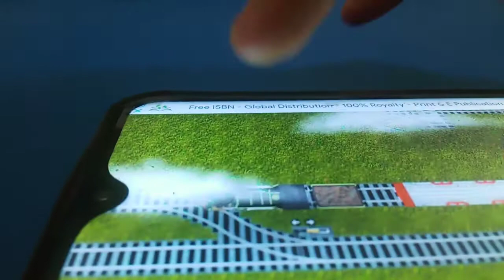push me pull you Mallard